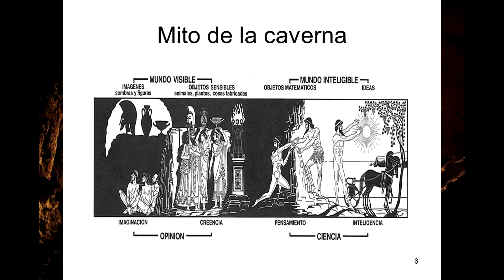El Mito de la CAVERNA: 😱☀️► Descubre sus Significados! | Filosofía Antigua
🔥 ¿Qué es el MITO DE LA CAVERNA de Platón?

¡Hola, filoadictos! Soy Enric, tu profesor de filosofía en Youtube, y esto es Adictos a la Filosofía. ¿Qué tienen en común películas como The Matrix o El show de Truman? Ser relecturas de el mito de la caverna de Platón (también conocido como la alegoría de la caverna). Se trata de un relato o alegoría que, hace más de 2.400 años, Platón, uno de los más grandes filósofos de la historia, escribió en su diálogo "La República" (justo después del símil de la línea o la analogía de la línea dividida). Este mito pretende ser una representación metafórica de la vida humana y de la ontología y la epistemología de Platón. En este vídeo te ofrezco una explicación fácil de este mito, en la que responderemos a varias preguntas: ¿Qué significan los prisioneros en el mito de la caverna?, ¿Cómo se simbolizan los dos mundos en la alegoría de la caverna?, ¿Qué representa el interior de la caverna?, ¿Cuál es la idea central del mito de la caverna?

El filósofo Platón presenta, por boca de Sócrates, una cueva o caverna. En lo más hondo de la misma, hay unos hombres encadenados que llevan ahí desde niños, de modo que sólo pueden mirar la pared que tienen enfrente. Detrás de ellos hay un camino por el que pasan múltiples hombres sosteniendo objetos o estatuas en alto. Un poco más allá, hay una gran hoguera, que hace que se proyecten en la pared las sombras de todos estos objetos. En consecuencia, los prisioneros sólo conocen sombras, y creen, equivocadamente, que ésa es toda la realidad.

Un día, uno de ellos es liberado y consigue abrirse paso hasta la salida de la caverna. Cegado por la luz del sol, poco a poco es capaz de ir distinguiendo los objetos reales. Primero es capaz de ver los reflejos en el agua, después los objetos en sí, y por último puede contemplar el mismo sol en su propio dominio. Este prisionero se da cuenta de que, hasta el momento, ha estado viviendo en la ignorancia de un mundo de sombras, tomando por reales y verdaderas cosas que no lo eran en absoluto. Nos cuenta Platón que, si volviera atrás para compartir con todos su descubrimiento, nadie lo creería. Es más, si pudieran liberarse de sus cadenas, lo matarían antes que abandonar su propia ignorancia.

¿Cuáles son los significados del mito de la caverna? En primer lugar, el mito representa el dualismo ontológico de Platón, su creencia en la existencia de dos mundos o dos planos de realidad: el mundo sensible (el interior de la caverna) y el mundo inteligible o mundo de las Ideas (el exterior).

En segundo lugar, representa también su dualismo epistemológico y los distintos grados de conocimiento: la opinión o dóxa (dividida en imaginación o eikasía y creencia o pistis) y el conocimiento o ciencia, la epistéme (dividida en pensamiento discursivo o diánoia e intelección o nóesis). En la nóesis, el filósofo conoce directamente las Ideas, y en último término la Idea Suprema, la Idea de Bien, representada por el Sol.

En tercer lugar, el mito tiene un significado práctico con un triple dimensión: pedagógica (el itinerario del discípulo desde la ignorancia hasta el conocimiento de la mano del maestro), ética (la obligación del filósofo de difundir la verdad que ha descubierto) y política (la obligación del filósofo de gobernar la polis: la tesis del filósofo-rey).

Por último, cabe señalar también su significado histórico, pues Platón pretende representar en el mito la vida y la muerte de Sócrates, su maestro.
► ¡Sígueme!